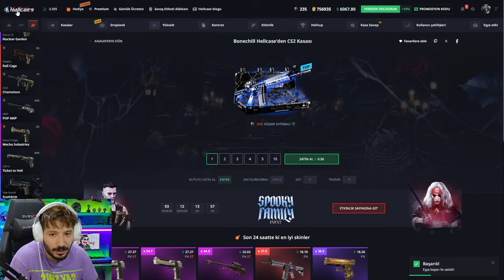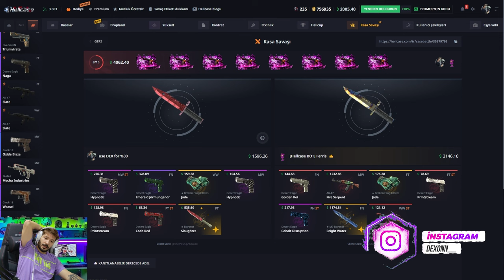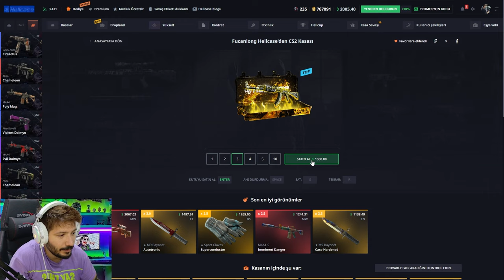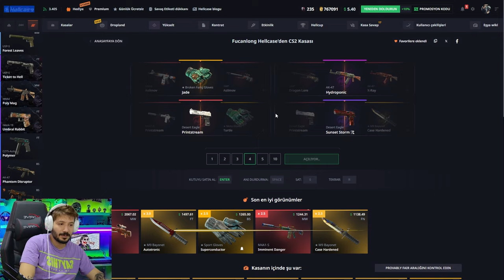NAVAJA KNIFE MINING KASASI GELDI Hellcase Promo Code giveaway